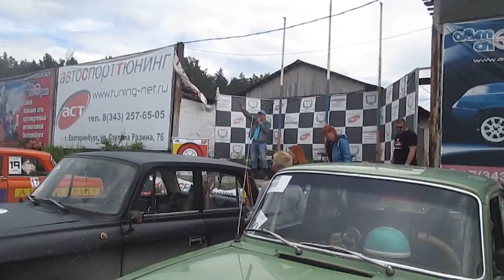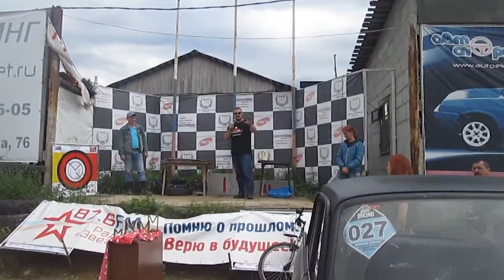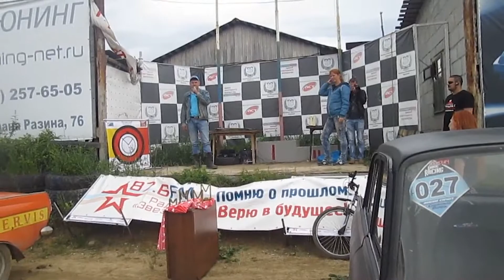День автомобиля Москвич Екатеринбург 2017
Использовано видео:
Клуб. Авторетро им. А. Волкова
Борисов Дмитрий: съемка, монаж